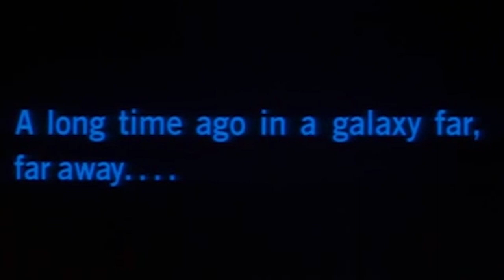Ką mes darom, kai keikiasi tiesioginiame eteryje - PANIKUOJAM!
Ryto laidoje "Šok Į Kelnes" bandėm išklausyti klausytojo istoriją apie nedrausmingą vairuotoją, bet pasirodo, kad ir pats klausytojas ne pats draugsmingiausias - pasipylė keiksmažodžiai!